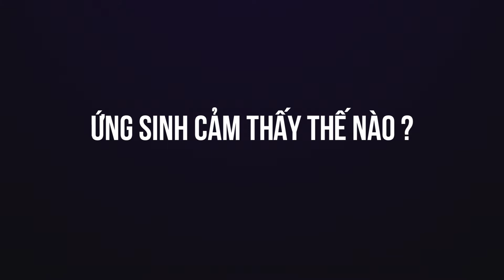ỨNG SINH CÓ GÌ: SỐ 3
"Tôi được sinh ra để sống cho những gì cao quý hơn."
Thánh Stanislao Kostka
Ứng Sinh là giai đoạn đầu tiên để Bạn tìm hiểu về Ơn gọi Dòng Tên của mình. Nếu Bạn ước ao trở nên một Giêsu Hữu, hãy liên lạc với chúng tôi.
Nhà Ứng Sinh Dòng Tên
    Nhà Thờ Thiên Thần,
    600 Xa lộ Hà Nội, Khu Phố 4, Phường An Phú, Quận 2, Thành Phố Hồ Chí Minh